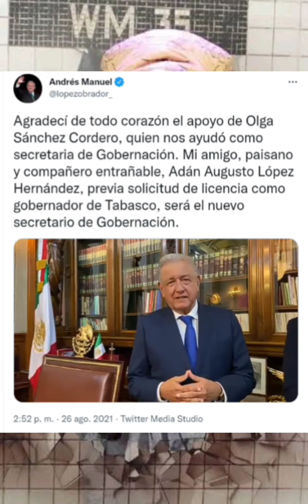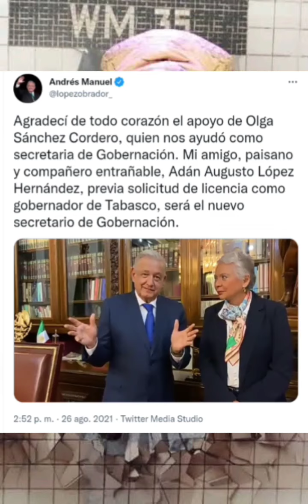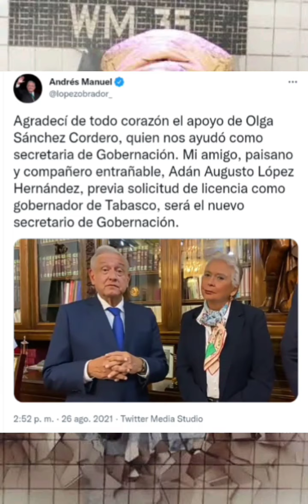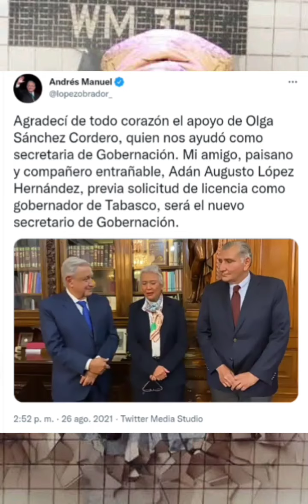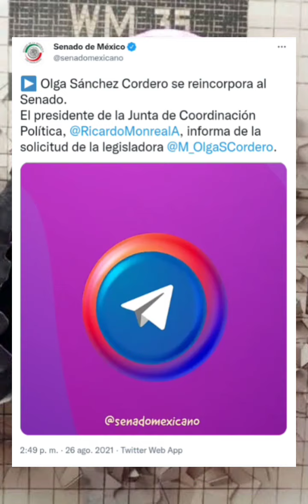Olga Sánchez Cordero deja la Secretaría de Gobernación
Este es el anuncio mediante twwiter donde se anuncia a quien podría sustituir a Olga Sánchez Cordero en la Secretaría de Gobernación